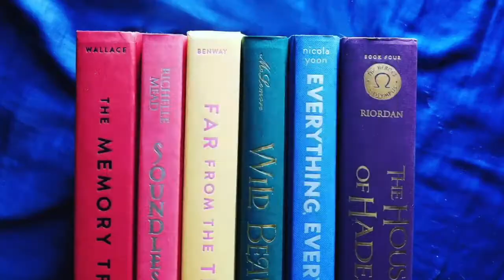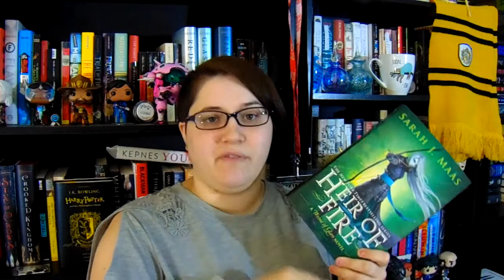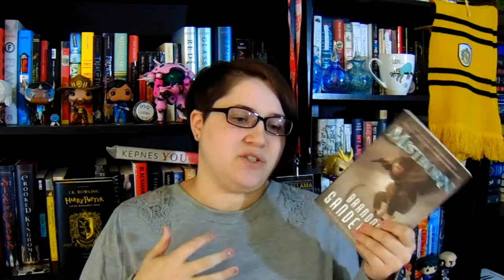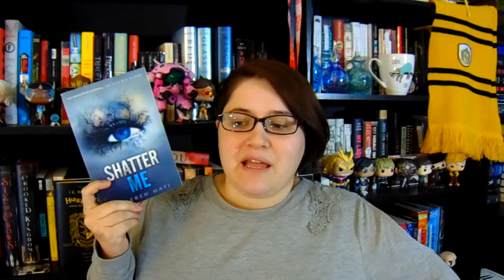Grinch Book Tag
If I don't like your favorite book/character, that doesn't mean that I'm personally attacking you. We can be adults with different life experiences that lead to our different understandings of books/characters. Thank you and have a nice day.

Follow Me on the internet:
alekas_rodrique